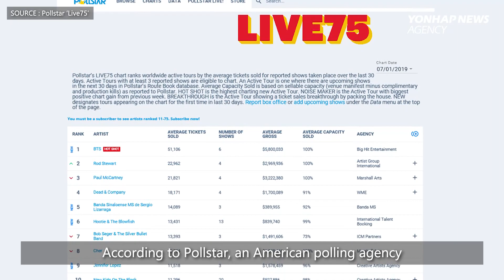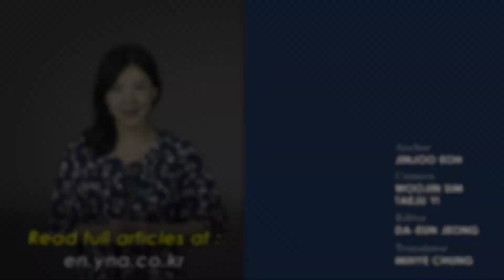Trump, Kim agree to resume nuclear talks / BTS tops a U.S. charts in terms of ticket sales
1-1. Trump, Kim meet at DMZ, agree to resume nuclear talks 00:18

Pompeo says he expects talks with N. Korea to resume in mid-July

1-2. N. Korean media reports on Trump-Kim meeting at DMZ

2. BTS tops global ticket chart 01:34

3. S. Korean Park Sung-hyun captures 7th career LPGA title, set to reclaim No. 1 ranking 02:37